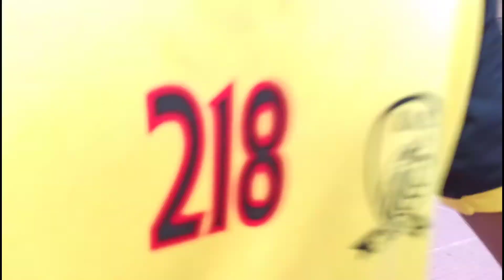Mera Football Atak Gaya waha 😭 | #9 Daily Vlog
PEACE OUT